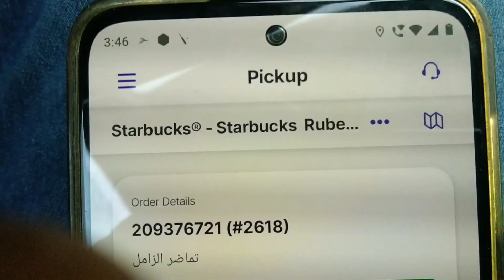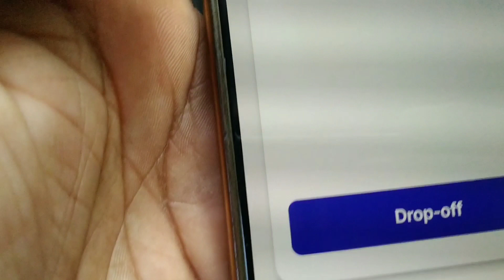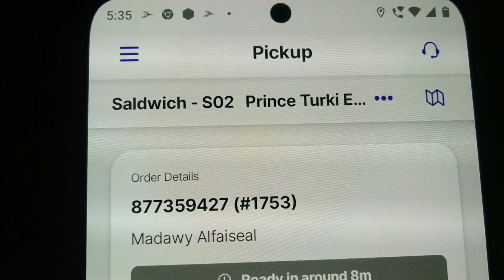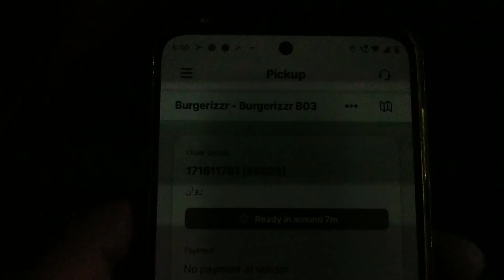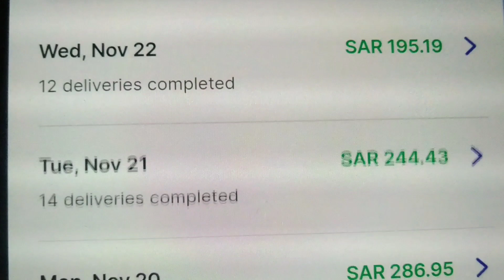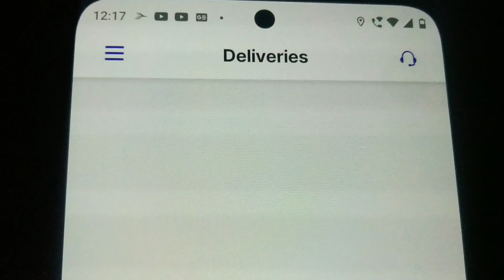Food Delivery ke Kaam Me Bike Rider ki Big Problem ll यहां पुलिस परेशान करती हैं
Hello friend's 🙏❤️

Today My Earning in Hungerstaion 💵💵 ll Food Delivery Work in Saudi Arabia

Hungerstaion Id Ke Liye Contact Kre
Whatsapp Number

SK VLOGS